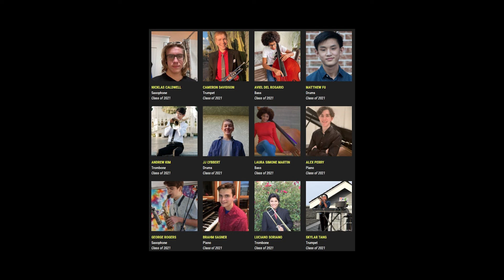Vail Jazz Workshop- 03 My One and Only Tenor Combo, Audio Only (Fall 2021)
The Vail Jazz Workshop Fall 2021 was directed by John Clayton (bass), Dick Oatts (sax), Bill Cunliffe (piano), Wycliffe Gordon (trombone), Lewis Nash (drums) and Terell Stafford (trumpet). Each of these exceptional teachers is greatly in demand on the international jazz scene, often sacrificing far more remunerative opportunities to “pay it forward” by sharing their time and talents as teachers and mentors to aspiring jazz musicians.